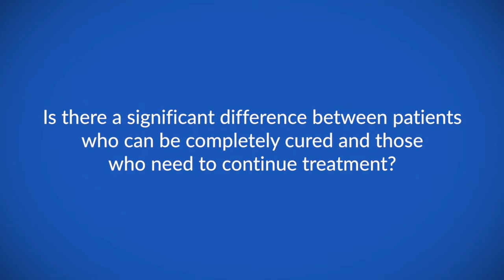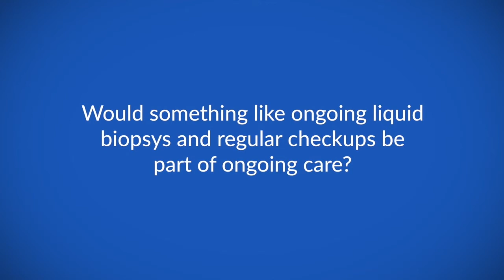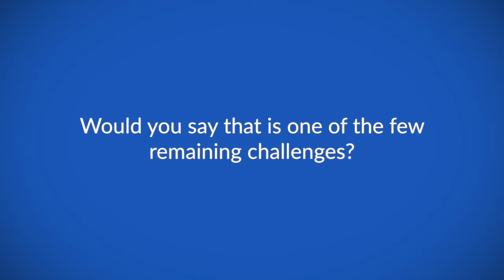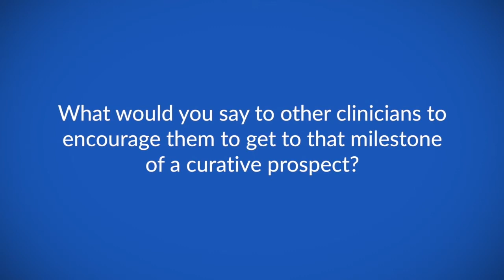Can we cure advanced metastasic melanoma patients?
Prof Axel Hauschild speaks with ecancer at the EADO 2018 congress in Barcelona on whether it is possible to cure advanced metastatic melanoma patients.

Prof Hauschild explains that there is promising data for use of the PD-1 antibodies and also for the combination of ipilimumab and nivolumab.

He explains that for patients with a metastatic disease such as isolated systemic metastasis similar results or better can be achieved through surgery.

He believes that one of the remaining challenges is the development of a biomarker that is easier to use particularly on patients with a low tumour load.

ecancer's filming has been kindly supported by Amgen through the ecancer Global Foundation. ecancer is editorially independent and there is no influence over content.